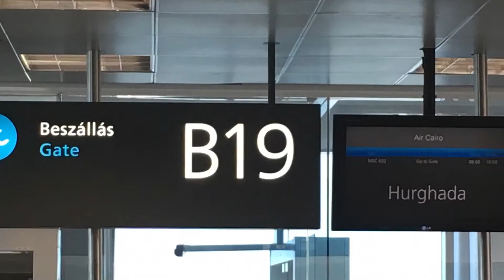Makadi Bay Holiday 2017.07.16-28